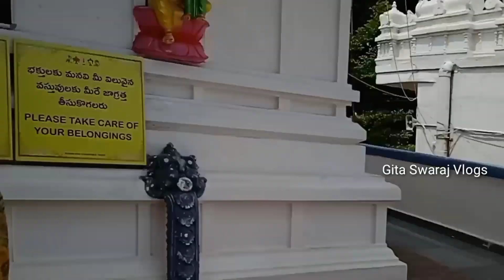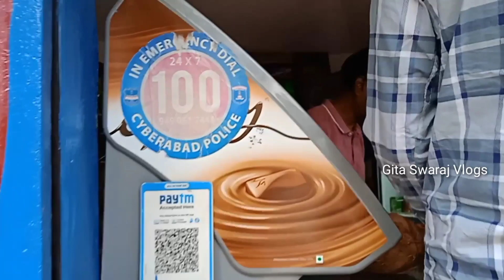Ratnalayam Sri Venkateswara Swami Temple | Shameerpet, Hyderabad | Weekend Drive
Ratnalayam Sri Venkateswara Swami Temple | Ratnalayam | Shameerpet, Hyderabad |

Ratnalayam Temple
Rajasthan
RATNALAYAM is the abode of Lord Venkateshwara and his consorts, Goddess Padmavati and Goddess Alivelu Mangamma. The temple has become one of the prominent temples of India devoted to the Lord.

The devotees also can offer their prayers to Lord Ganesha, Lord Hanuman and Vasavi Kanyaka Parameshwari Devi. The daily rituals, weekly rituals and all the festivals of the Lord (Adhyanotsavm, Pavitrotsavam, Brahmotsavam) are celebrated with complete splendour.

The temple is fully landscaped with beautiful and well maintained gardens. The Shanku, Namam and Chakram which are very significant to the Lord is structured in the form of a fountain giving a celestial look. A fountain depicting the divine scene of Lord Vishnu resting on Adishesha with his wives adds beauty and glory to the temple.

The temple facilitates Yagashala, Kalyana Katta, Pravachanam Hall, Goshala, kids play area, canteen and huge parking facility.